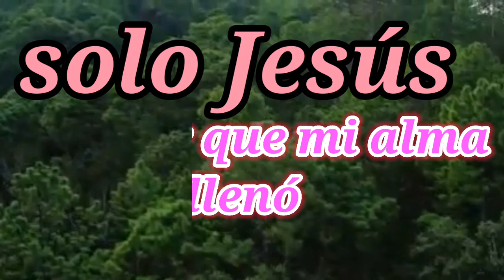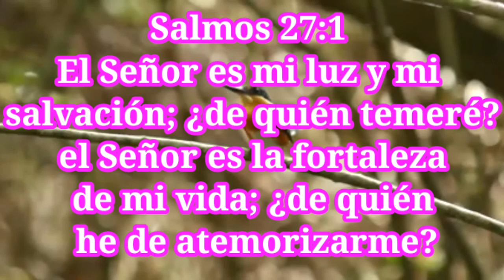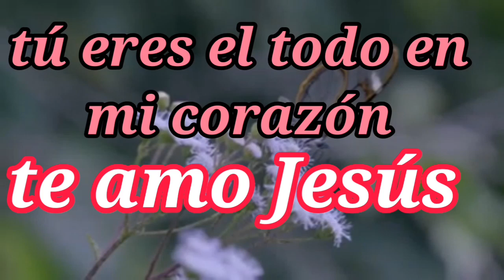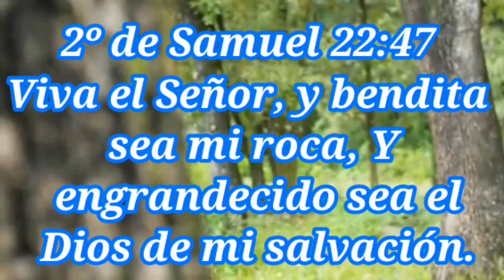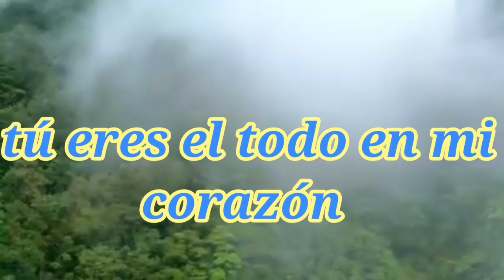Solo Jesús Música del nombre de Jesús Héctor Estrada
Mi corazón se regocija con esta alabanza, pues solo Jesús es quien me da vida, solo Jesús es mi salvación, solo Jesús es mi vida, solo Jesús, y es que ¿a quién iremos? Solo en Jesús hay salvación y agradezco su misericordia pues me dió su nombre, y así a todos los que nos ha mostrado su misterio, que solo él es el único Dios verdadero.